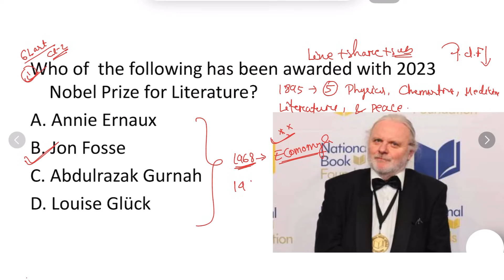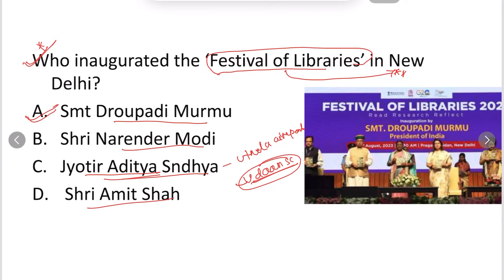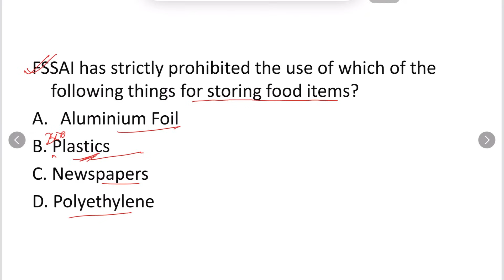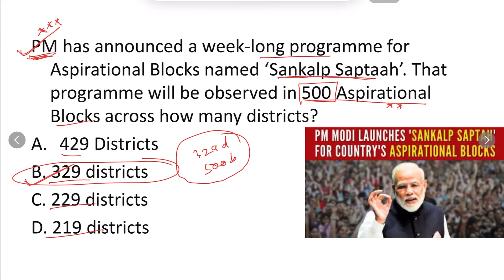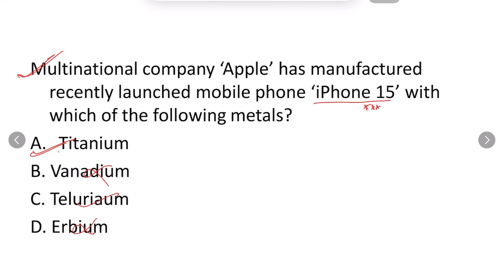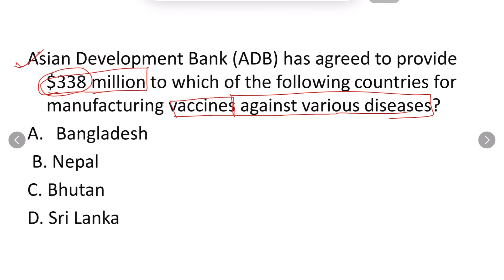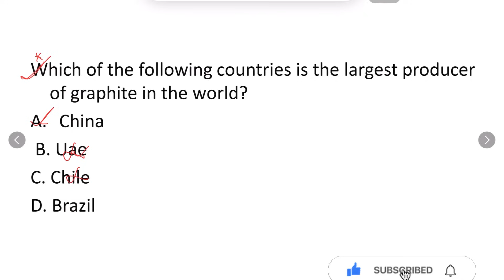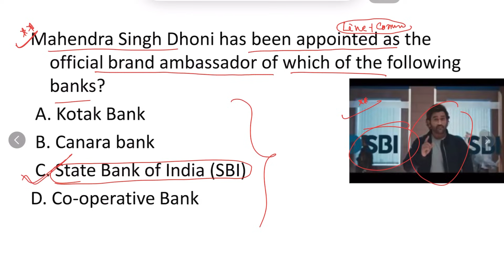Last 6 Months Super Impt. Current Affairs 2023 For All Odisha Exam |ନିଶ୍ଚୟ ଦେଖନ୍ତୁ|Crack Govt. Exam2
Last 6 Months Super Impt. Current Affairs 2023 For All Odisha Exam |ନିଶ୍ଚୟ ଦେଖନ୍ତୁ|Crack Govt. Exam2 For JUNIOR TEACHER/FIREMAN/ POLICE SI/OMAS/ CGE ପରୀକ୍ଷା ପୂର୍ବରୁ ନିଶ୍ଚିତ ଭାବରେ ଥରେ ଦେଖନ୍ତୁ | Crack Govt. Exam OPSC OSSC OSSSC ODISHA ALL EXAM For pdf join Telegram current affairs odisha 2023
current affairs odisha march 2023
current affairs odisha police
current affairs odisha cgl Last6Months CurrentAffairs2023